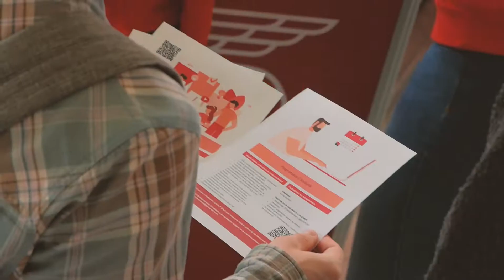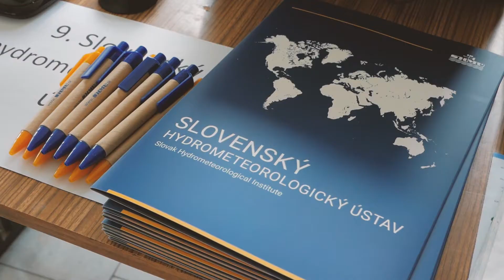ŽiPoMAT 2019 - kariérny deň na FMFI UK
Pozývame vás zúčastniť sa kariérneho dňa najmä pre študentov Fakulty matematiky, fyziky a informatiky Univerzity Komenského v Bratislave, pod názvom ŽiPoMat 2019. Nahliadni do zákulisia fungovania firiem, porozprávaj sa priamo so zamestnancami, vyskúšaj si povolanie, prines svoj životopis a nájdi si prácu svojich snov.
Účasť potvrdili firmy:
Accenture, INFOTECH, Dell, Generali Poisťovňa, MicroStep-MIS, Teach for Slovakia, Poštová banka, Softec, Slovenský hydrometeorologický ústav, PwC Slovensko, VÚB Generali DSS, AVIS, UNIQA 4WARD, Basta digital, Útvar hodnoty za peniaze MF SR a iné štátne analytické jednotky